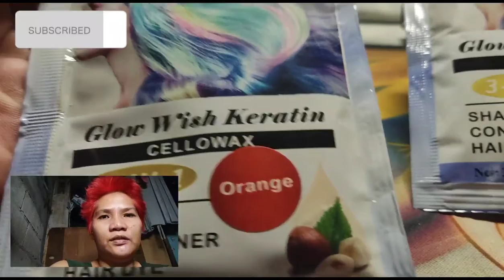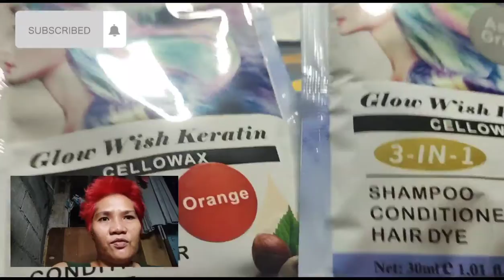UNWRAPPING LAZADA/CELLOWAX HAIR DYE ASH GRAY/ORANGE